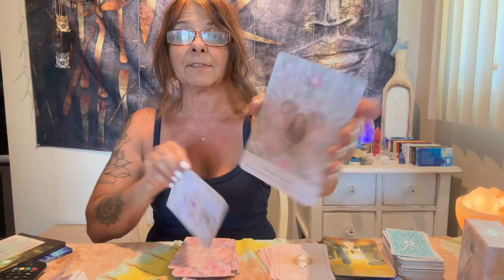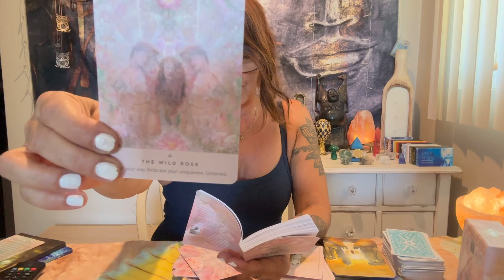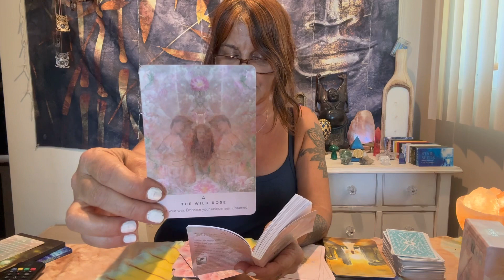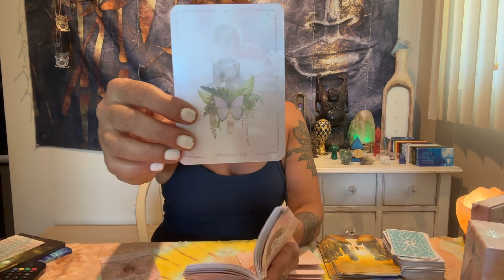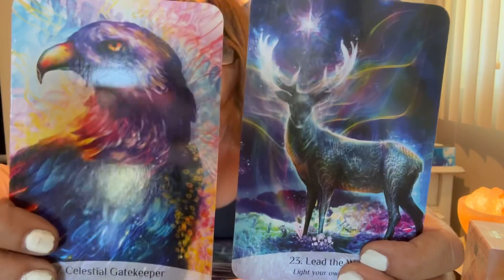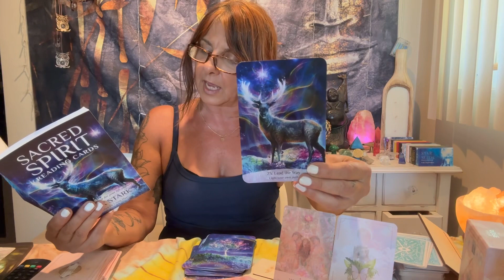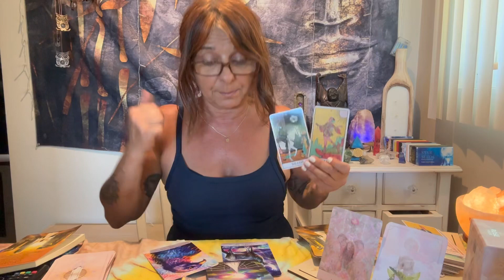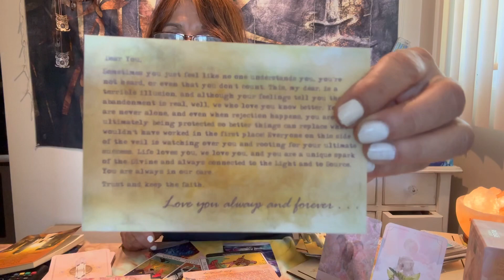Wow Wow Wow - Must Watch Blue Moon Tarot Reading Today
The Blue Moon Rtarot reading is scary with what has and is happening. Please watch this Blue Moon tarot Reading to the end. WOW, WOW, WOW! You must watch this tarot reading for Blue Moon today.

Cards drawn:
The Wild Rose ~ Do It Your Way
Astral Realm -Transition
Sacred Spirit - Lead the way & Celestial Gatekeeper
The Oracle Portal - Oneness
Tarot Cards - Death, The Fool and The Moon

Once in a Blue Moon happening in Pisces on August 30, 2023, is all around our dreams. We want what we need and fulfill our own goals; dreams matter, our own desires, our own joy. Where have you been neglecting your dreams? Am I taking on others' responsibilities?
A full moon in Pisces, also known as a blue moon in Pisces, is around insights, dreams, intuition, emotions, and our spirituality. Have you given up and given away your goals? When we release old trauma, relationships are not authentic for us. We make space for something new to enter and for our hopes, dreams, and desires to manifest on August 30, 2023.
What do I need? What are my dreams? Who am I responsible for? Am I neglecting my own goals? What is this Blue Moon In Pisces showing me at this time?
The change is internal. What is Pisces' blue moon happening on August 30, 2023?
What has meaning for you now?  Breaking free of the old stories, the prison you have put yourself in, if not now, then when? Remember who you are.
If you don't tend to your own dreams, who will? Use this Pisces blue moon to dive in for this magical time of transformation.
wow,wow,wow blue moon tarot reading today

Pisces Full Moon August 30th,2023
Blue Moon In Pisces August 30-2023
Once in a blue moon
August 30-2023 Pisces Blue Moon, Full Moon Reading
WOW WOW WOW Must Watch Blue Moon Tarot Reading

I would greatly appreciate your help in 2023 in reaching others who want change and to live a life of happiness, Joy, and Abundance. Thanks again for helping me and each other to evolve and take back our sovereignty.

 I appreciate you, my subscribers, for choosing to be a part of the higher consciousness community, healing old beliefs, setting intentions, and bringing about transformation. If you find my Tarot and Oracle card readings helpful, please do share them. I aim to raise awareness and help you become a higher version of yourself.